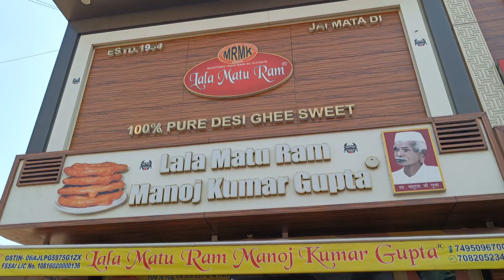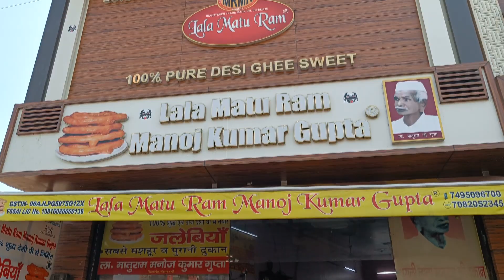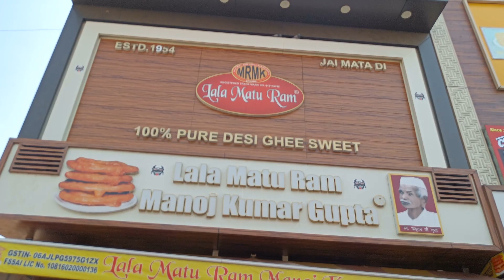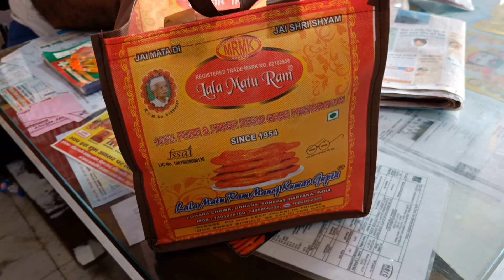गोहाना की मशहूर जलेबी ।। Lala Matu Ram ।। 320/kg, शुद्ध देसी घी से निर्मित Gohana Ki Famous Jalebi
Hi Friends
Welcome to Sonu Khasa Vlog ।।
आज‌ मैंने गोहाना की मशहूर लाला मातूराम की जलेबी ।।
इसी पर आज का Vlog बनाया है ।। और उम्मीद करता हूं Vlog आपको पसंद आएगा ।।

Lala Matu Ram Ki Femous Jalebi ।। Gohana
 ।। 320/kg ।। Gohana ।। शुद्ध देसी घी से निर्मित
Lala Matu Ram Ki Famous Jalebi , Gohana Ki Mashoor Jalebi , Lala Matu Ram Ki Famous Jalebi ,